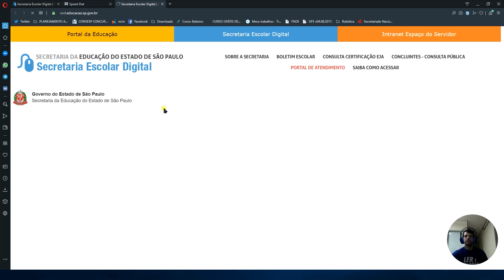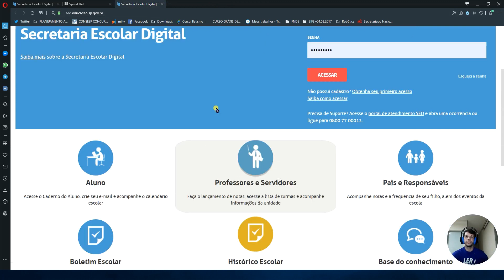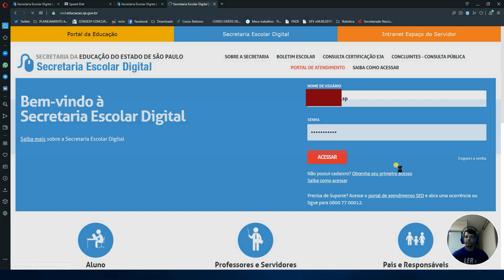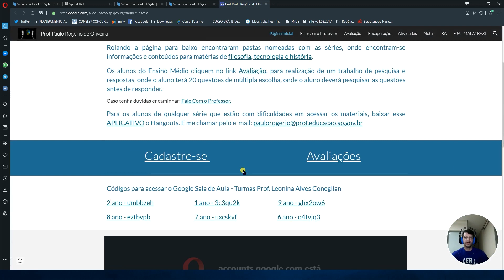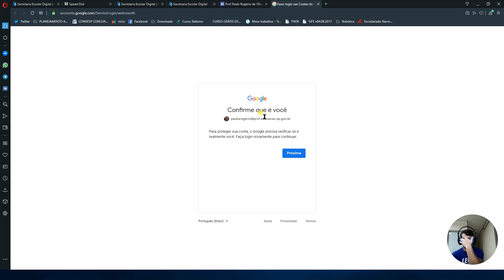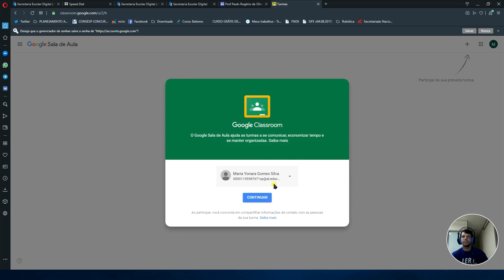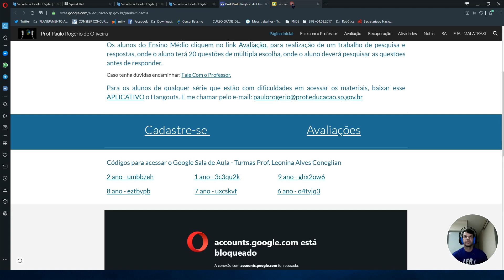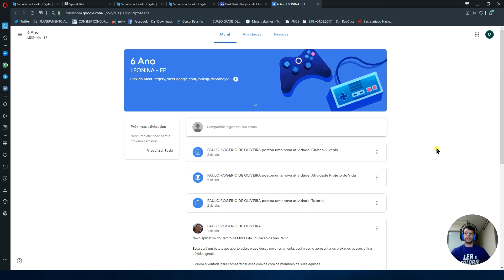APRENDA A ACESSAR GOOGLE SALA DE AULA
O Vídeo tem a intenção de auxiliar os alunos a acessarem o aplicativo Google Sala de Aula.

Lembrando que Todos os alunos estão cadastrados, não precisa mais dos códigos, como dito no vídeo.